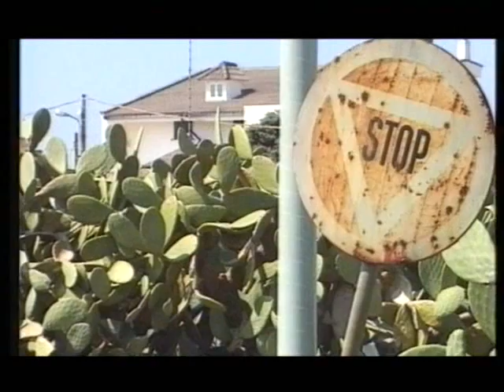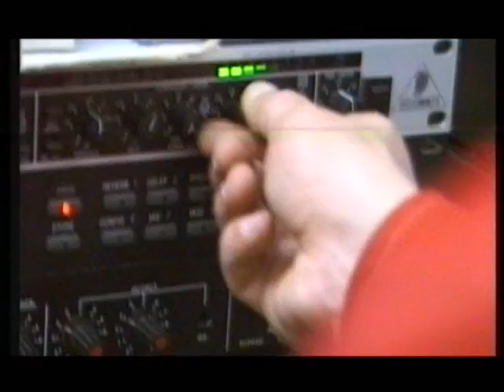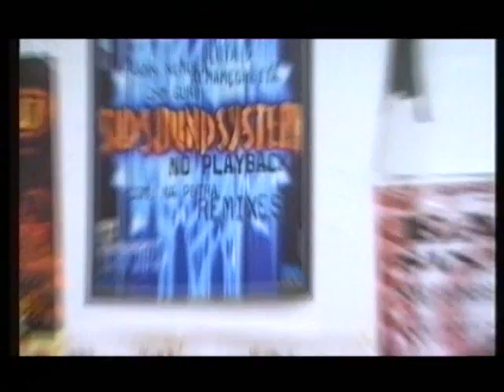SUD SOUND SYSTEM - 1998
Italy Puglia Salento Intervista ai Sud Sound System 1998